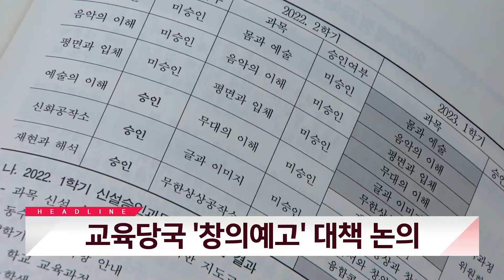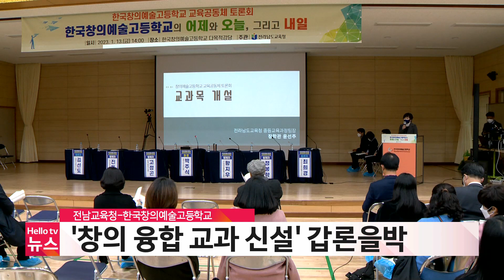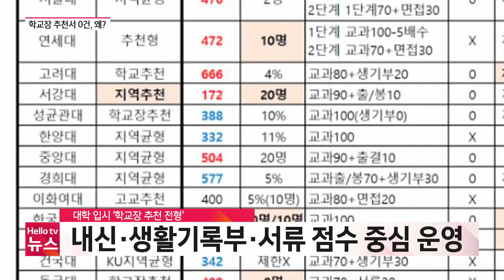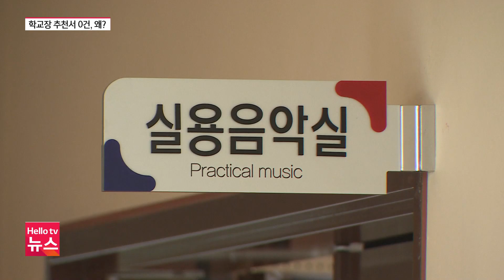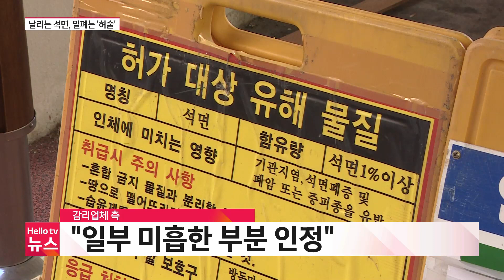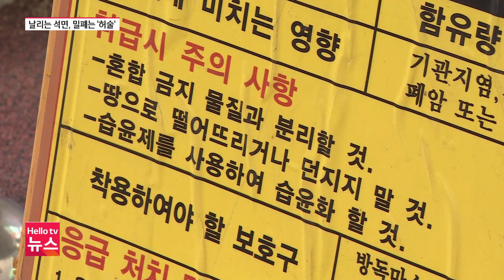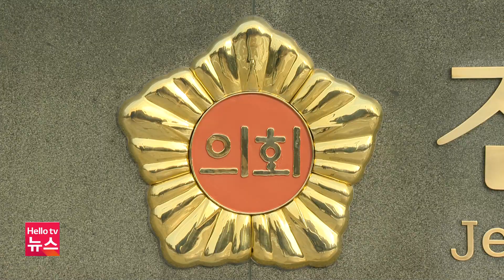헬로TV뉴스 전남 1월 16일(월) 23년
1) 교육당국 ′창의예고′ 대책 논의
2) 학교장 추천서 ′0건′ 논란
3) 여수 초등학교 석면 해체 부실
4) "사업주가 복귀 거부"..."처우 개선해야"